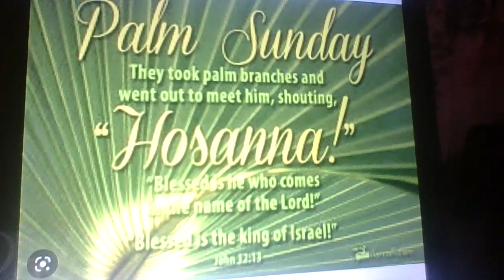Happy Palm Sunday To ALL-We r POSTING again on BOTH Channels Praise God! Today-Matt. 21 & John 12:13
Happy Palm Sunday To ALL & Blessings!!!

We are POSTING content on BOTH Channels again!! Although you can see content from The Most High Church of Jesus Christ Inc., II, We wanted to Thank You, Thank You, THANK YOU for our 27 patient, persistent Subscribers who held on while we  were not able to post on our The Most High Church of Jesus Christ, Inc. regular channel.

We Love You for Your Faithfulness & Support!!! God's Blessings Upon You All!!

Hosanna in the Highest!!! Glory To God!!! -  Matthew 21:1-9!

Today's Word / Scripture on This Most Holy Palm Sunday is:

Read Matthew 21:1-46- The Entire Chapter...It will certainly Bless You! -

Emphasis on Matthew 21:1-9! For Palm Sunday!

1 And when they drew nigh unto Jerusalem, and were come to Bethphage, unto the mount of Olives, then sent Jesus two disciples,

2 Saying unto them, Go into the village over against you, and straightway ye shall find an ass tied, and a colt with her: loose them, and bring them unto me.

3 And if any man say ought unto you, ye shall say, The Lord hath need of them; and straightway he will send them.

4 All this was done, that it might be fulfilled which was spoken by the prophet, saying,

5 Tell ye the daughter of Sion, Behold, thy King cometh unto thee, meek, and sitting upon an ass, [beast of burnden] and a colt the foal of an ass [beast of burden].

6 And the disciples went, and did as Jesus commanded them,

7 And brought the ass, and the colt, and put on them their clothes, and they set him thereon.

8 And a very great multitude spread their garments in the way; others cut down branches from the trees, and strawed them in the way.

9 And the multitudes that went before, and that followed, cried, saying, Hosanna to the Son of David: Blessed is he that cometh in the name of the Lord; Hosanna in the highest.

10 And when he was come into Jerusalem, all the city was moved, saying, Who is this?

11 And the multitude said, This is Jesus the prophet of Nazareth of Galilee.

12 And Jesus went into the temple of God, and cast out all them that sold and bought in the temple, and overthrew the tables of the moneychangers, and the seats of them that sold doves,

13 And said unto them, It is written, My house shall be called the house of prayer; but ye have made it a den of thieves.

14 And the blind and the lame came to him in the temple; and he healed them.

15 And when the chief priests and scribes saw the wonderful things that he did, and the children crying in the temple, and saying, Hosanna to the Son of David; they were sore displeased,

16 And said unto him, Hearest thou what these say? And Jesus saith unto them, Yea; have ye never read, Out of the mouth of babes and sucklings thou hast perfected praise?

17 And he left them, and went out of the city into Bethany; and he lodged there.

Again, Read THE ENTIRE CHAPTER of Matthew 21:1:-46 & Be Blessed!

Hosanna in the Highest! Blessed is Our King Jesus!! Who cometh In The Name of The Lord!

Amen!  It's good to be back!!!

See: KJV online

Muzac credit: Song: Hosanna - Hillsong